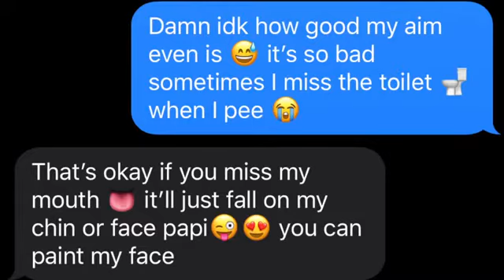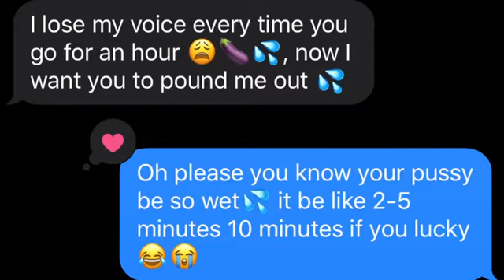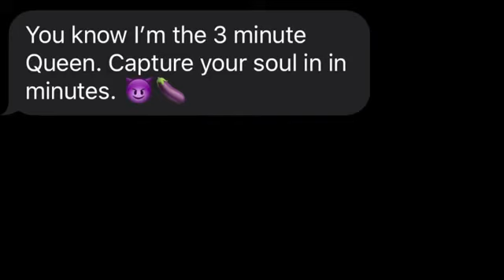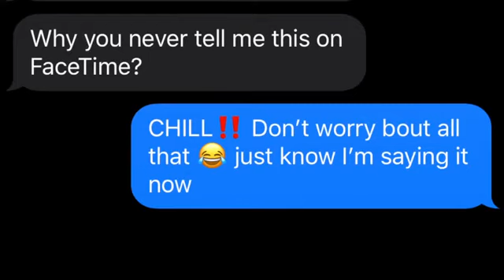POLO G - “Martin and Gina” LYRIC PRANK ON GIRLFRIEND 💕 **GETS FREAKY😳**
This video belongs to: AL SOLIGHTSKIN